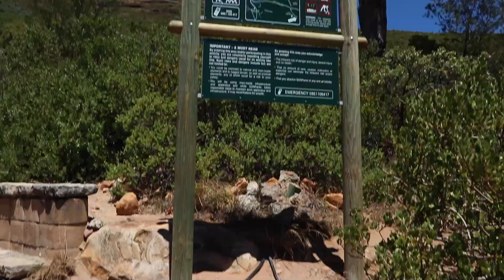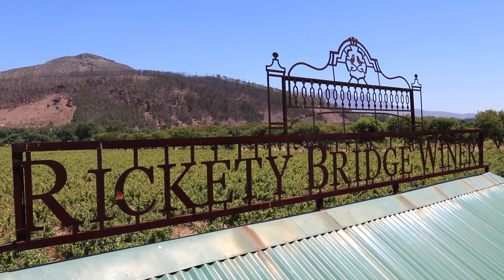South Africa Short Film